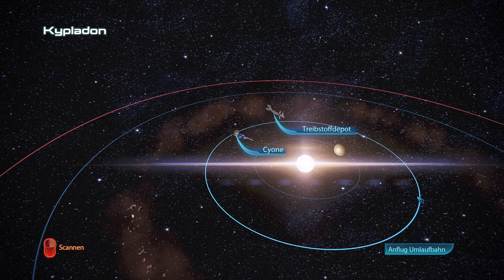LP Mass Effect 3 Folge 44 Wir können nicht alle retten [Deutsch]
Kontaktmöglichkeiten:

► Ts3 : fps.wtf
BullTurtle # MassEffect3